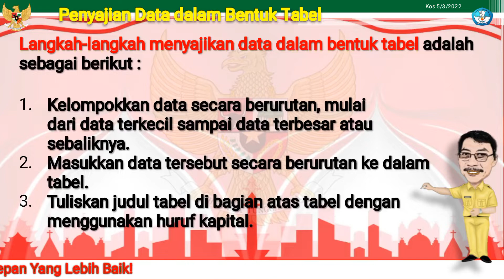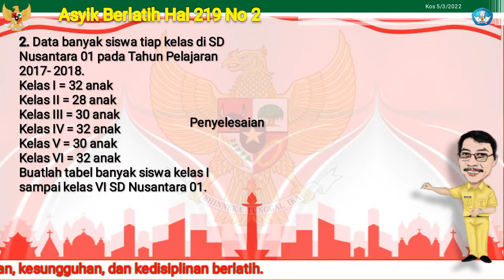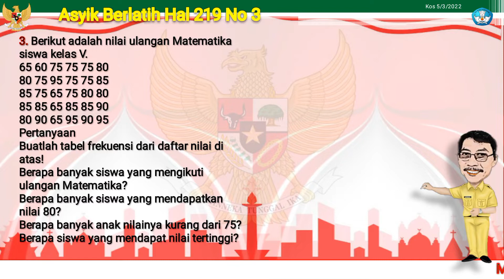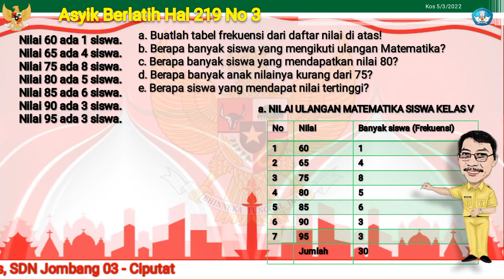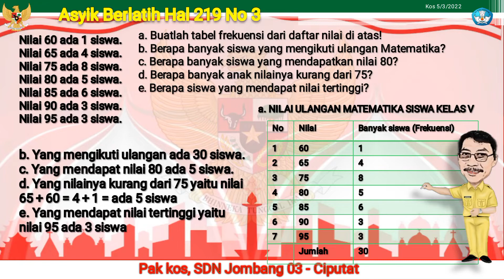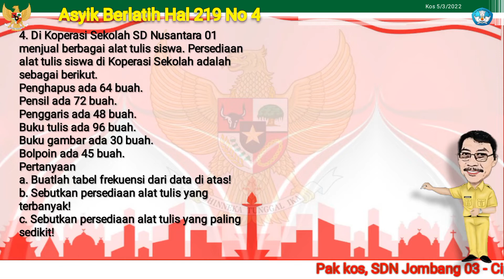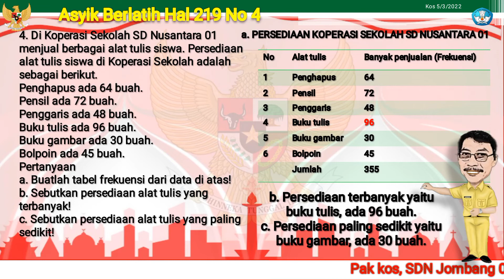Asyik Berlatih Halaman 219 | Penyajian Data Dalam Bentuk Tabel (Matematika Kelas 5)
V534. Bab Pengumpulan dan Penyajian Data, pembahasan: Penyajian Data Dalam Bentuk Tabel, Matematika kelas 5 SD/MI semester 2.
Penyajian data sangat penting agar mudah untuk membacanya, contohnya penyajian data dalam bentuk tabel.
Tabel merupakan susunan elemen data (nilai) menggunakan model kolom vertikal yang dapat di identifikasi dengan nama dan baris horizontal, sel menjadi unit tempat baris dan kolom berpotongan. Sebuah tabel memiliki jumlah kolom tertentu, tetapi dapat memiliki jumlah baris berapa pun.
Tabel dengan kolom frekuensi disebut tabel frekuensi. Tabel frekuensi sering digunakan untuk menyajikan data dari kelompok tertentu karena mudah untuk melihat informasi secara keseluruhan. Namun untuk melihat secara detail atau rinci, diperlukan data tambahan.
Langkah-langkah menyajikan data dalam bentuk tabel adalah sebagai berikut :
1. Kelompokkan data secara berurutan, mulai dari data terkecil sampai data terbesar atau sebaliknya.
2. Masukkan data tersebut secara berurutan ke dalam tabel.
3. Tuliskan judul di bagian atas tabel dengan menggunakan huruf kapital.

Ikuti terus Channel YouTube Kos Rela Sollala untuk mengetahui semua berita terhangat, topik yang sedang trending dan update terbaru seputar pendidikan. Gunakan stempel waktu di bawah untuk langsung membuka update/ contoh penyelesaian soal yang menarik bagi Anda!

00:00 | Pendahuluan
00:42 | Langkah penyelesaian
01:23 | Alternatif penyelesaian asyik mencoba 219 no 2
02:52 | Alternatif penyelesaian asyik berlatih  219 no 3
05:51 | Alternatif penyelesaian asyik berlatih  219 no 4

Terimakasih banyak telah menyimak video pembelajaran ini.. semoga bermanfaat.. Aamiin..